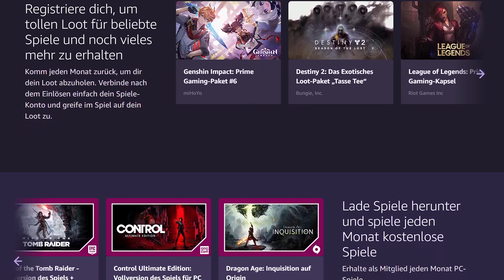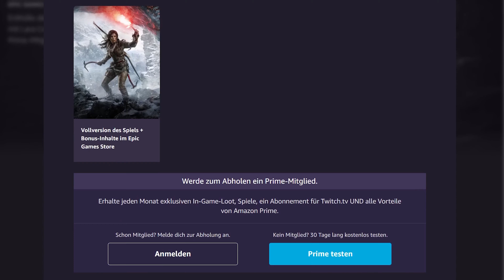🎮 Gratis Games bei Prime Gaming im November 2021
Jetzt abholen und dauerhaft behalten: Diese Games gibt es im November 2021 bei Twitch Prime Gaming kostenlos. Wer ein Prime-Abo hat oder ein kostenlosen Testmonat genommen hat, kann sich auf folgende Spiele freuen: Dragon Age: Inquisition, Rise of the Tomb Raider, Control und viele weitere Indie-Titel. Viel Spaß!

🎮 Zu den Games:

Noch kein Amazon Prime?

👍 Prime Student - 6 Monate kostenlos Prime nutzen!
🖥 UNSERE WEBSEITE: Die besten Deals und Gratisartikel

 👍 FOLGT UNS!